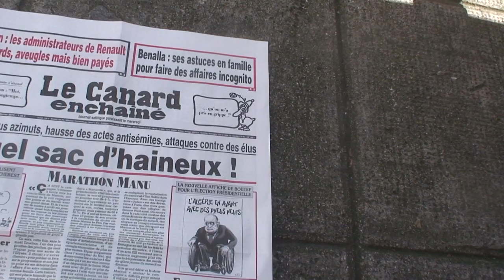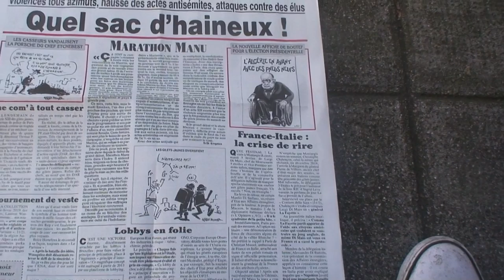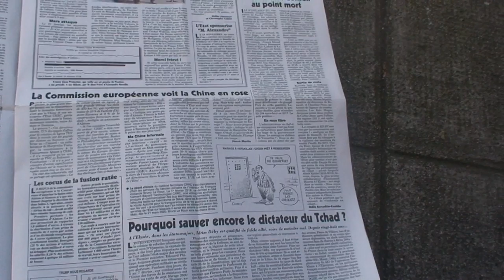astrôpôte ben c'est clair de nôtre ère !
Que le Règne Vienne = faut le vouloir il est jaune !